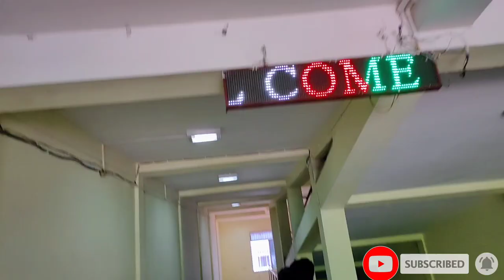Government polytechnic Annual function 2022#vlog2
Government Polytechnic in Sambalpur, Odisha is one of the prominent institution

Government Polytechnic situated in Rengali of Sambalpur district in Odisha started functioning in the year 2013.
Govt. Polytechnic, Sambalpur was newly established and functional at Rengali in July -2013. Rengali is located at a distance of 20 K.M. from Sambalpur (District Headquarters) at western part of Odisha. It is well connected by road and railways. The Institution is situated at a distance of about 1.5 K.M.(near Block Office) from the BUS STOP and about 1 K.M. from Rengali Railway Station. The Sprawling campus is an idyllic location of 10 acres has Academic Block, Administrative Block, Workshop building, Staff Quarters, Boy’s Hostel and Girl’s Hostel. The Campus has a serene environment partially surrounded be hills and greenery all round